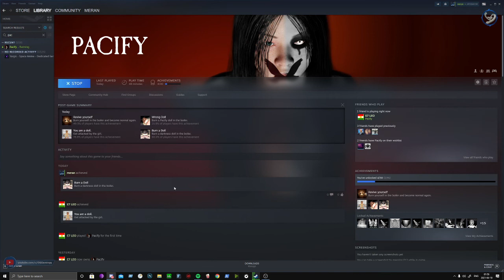Wen You Play Pacify CO_OP With Leo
IM UPLODEING IS VIDEO JUST FOR FUN